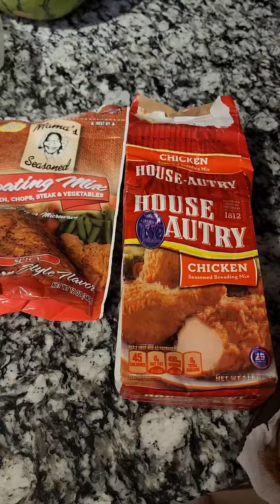How to fry chicken wings